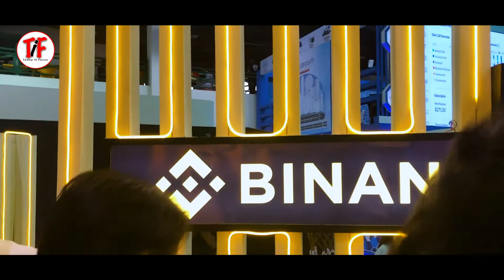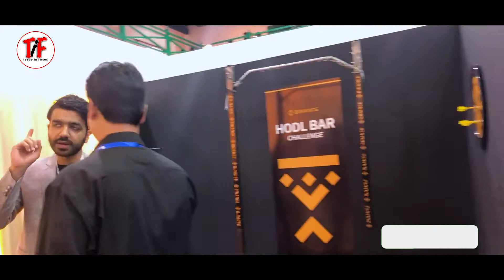21st ITCN ASIA 2022 | Today in Focus | E-commerce Gateway | Raheel Saleem | Rohaan Asif